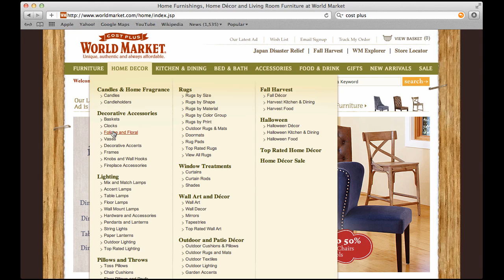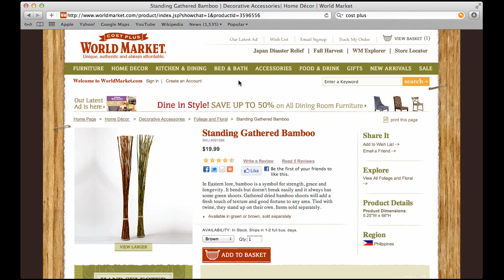Site Abandonment Chat Solution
UpSellit's Abandonment Chat solution utilizes a sophisticated SmartAgent® automated chat technology to assist abandoning website visitors and convince them to return and complete the purchase.